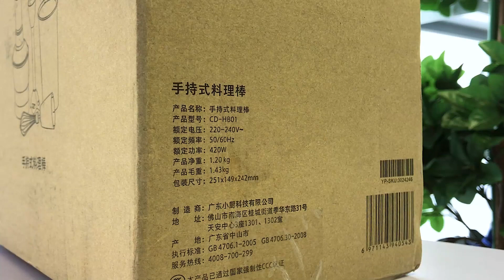Новый погружной блендер Xiaomi Qcooker 420W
ВАЖНО!!! Ссылка на оф. магазин указана для ознакомления со стартовой ценой производителя

Характеристики:

1. Модель: CD-HB01
2. Емкость: 800 мл
3. Мощность: 420 Вт
4. Входное напряжение: 220 В
5. Кол-во оборотов в минуту: 12500

Комплект поставки: Блендер, мельничка (чаша, ножи, крышка), насадка-измельчитель, насадка-венчик, переходник, инструкция.